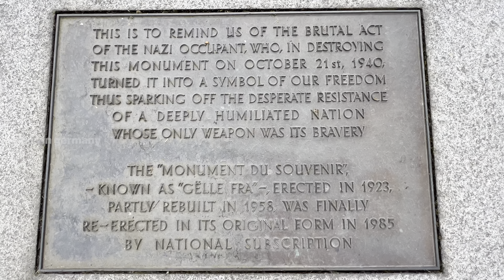ജർമനിയിൽ 🇩🇪 നിന്നും 21 € Budget ഇൽ Luxembourg 🇱🇺 - ലേക്ക് ഒരു യാത്ര | Mallus in Germany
MIG Language Academy

For CV/Resume /cover letter for Job and academic application

or

and we will connect with you in a week.

Say Hello 👋 to us 🫂 on Instagram:

1. To know current news or updates in Germany

2. Germany Malayali Troll Platform

5. To know more about Europe

✨Mallus in Germany

✨German Mallu Trolls

✨Ente Europe

✨MIG Language Academy

Music used from @wonderwallmedia  Sidhardh Sudheer